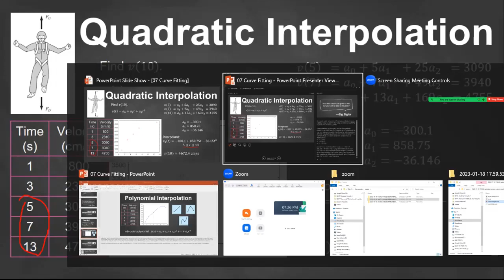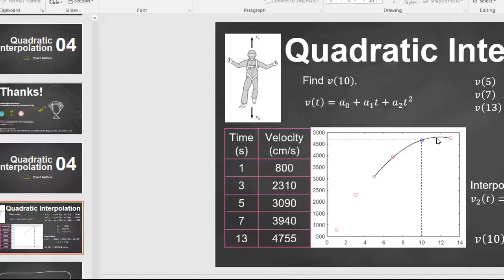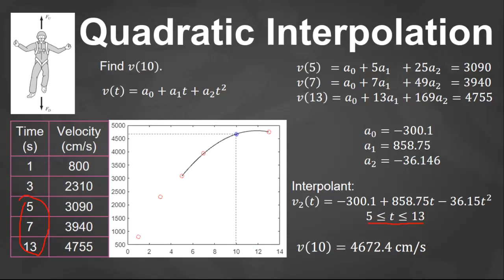Lec 7.4 Quadratic Interpolation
There are times where we need to estimate the points between discrete values. For that, we need to fit curves to such data to obtain intermediate estimates. In this lecture series on curve fitting we will learn least-square regression for  data with substantial error and interpolation for data with good accuracy.